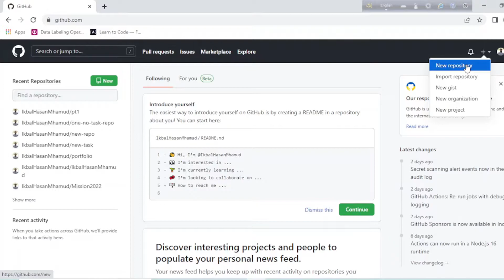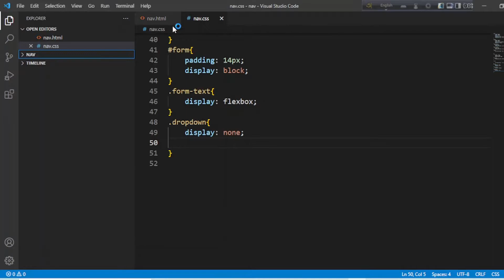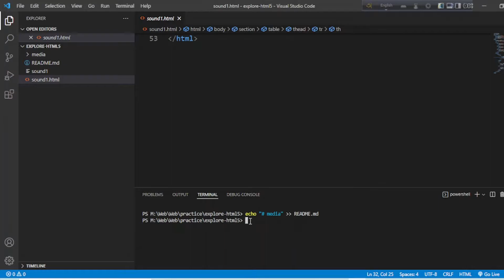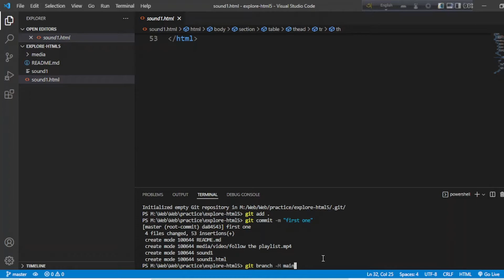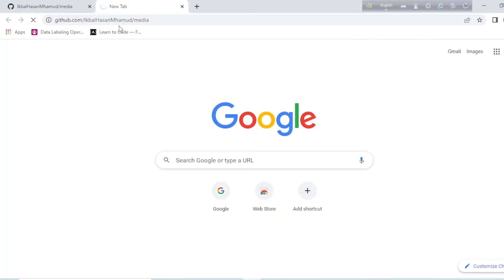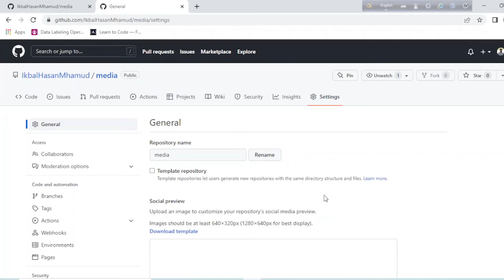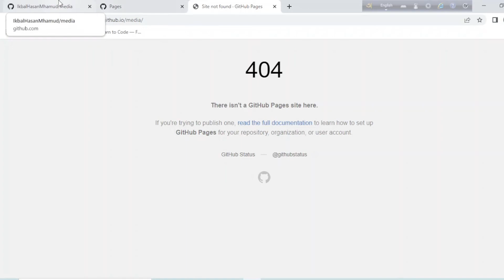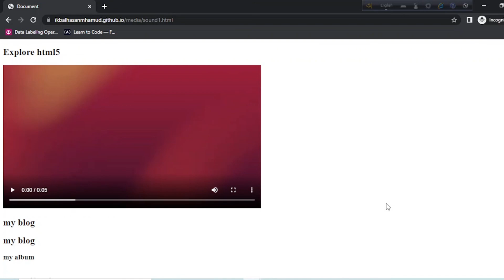How to Create Git Repository and Push the Code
Create Git Repository and Push the Code